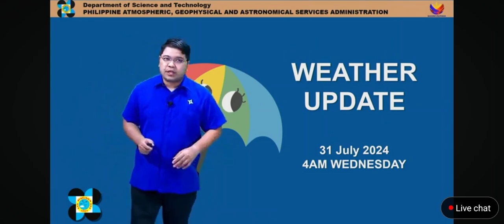July 31, 2024 4AM WEATHER UPDATE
Source: PAGASA